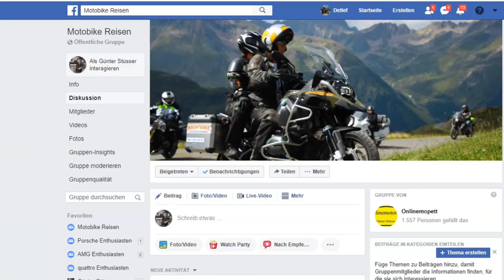Bikerurlaub Alpen 2020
die grobe Planung steht. Der Rest wird der Witterung und der Tageslaune angepasst.